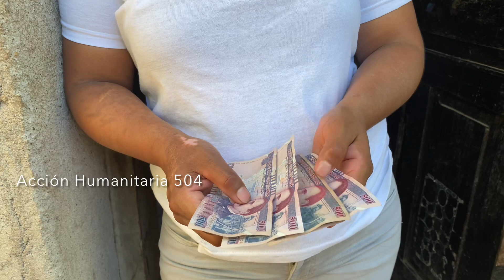👩🏻‍💼Nancy La sobreviviente 👩🏼‍⚖️ gracias por apoyarla 👏un regalo de Dios para ella y sus niños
Tuvimos el gusto de visitar a Nancy la sobreviviente con un presente cortesía de un suscriptor anónimo denominado regalo de Dios￼